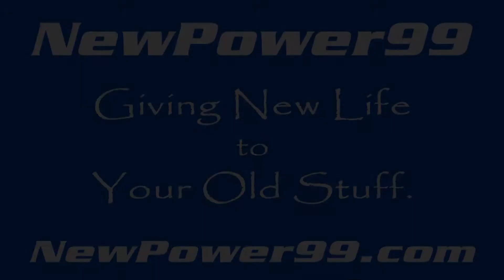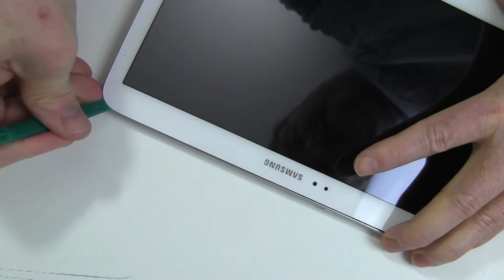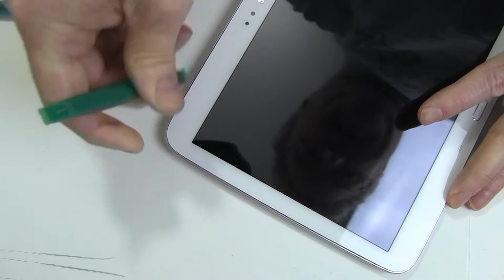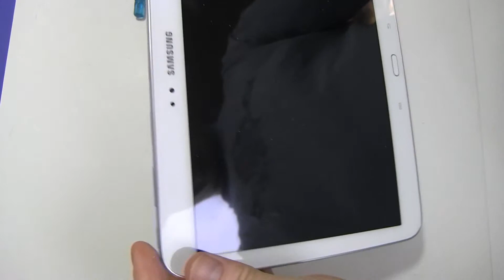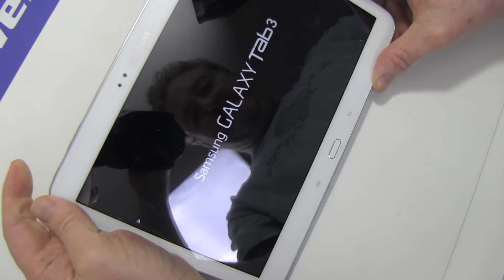How to Replace Your Samsung Galaxy Tab 3 10.1 GT-P5220 Battery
Complete Battery Replacement Kit from NewPower99.ca is available This video provides a step by step demonstration of the procedure for replacing the battery in your Samsung GALAXY Tab 3 10.1 GT-P5220 Tablet. The Installation kit contains a new high capacity battery, battery installation video, and necessary tools for battery replacement. Includes one year money back guarantee!